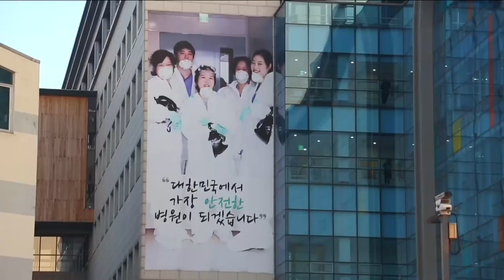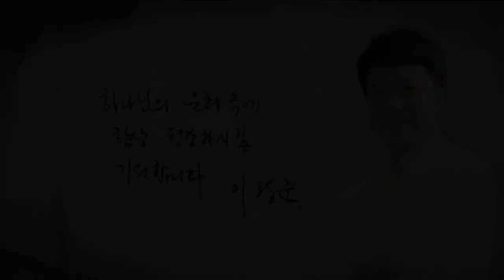CBS 초대석 63회 명지의료재단 이왕준 이사장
'환자제일주의'를 추구하는 지역 거점형 종합병원
민간 병원 최초 지역 사회를 위한 '공공보건의료사업단' 출범
메르스 사태 당시 완벽 대응으로 전국적인 명성을 얻은 명지병원
'하나님의 사랑을 실천하는 아름다운 병원'으로 다양한 병원목회와 선교활동을 펼치다
부도난 인천사랑병원을 살리고, 명지병원을 새롭게 고쳐나가는
영원한 청년의사 명지의료재단 이왕준 이사장을 만나본다